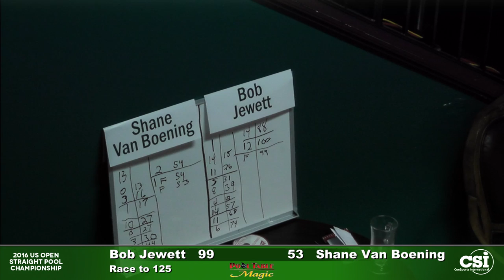Match 5 Shane VanBoening vs Bob Jewett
2016 US Open Straight Pool Championship
April  20-24, 2016
Pool Time Magic
Windsor Locks, CT

Pool Table Magic, Simonis Billiard Cloth, OB Cues, Aramith Billiard Balls, Tiger Products Inc, CueSports International (CSI)